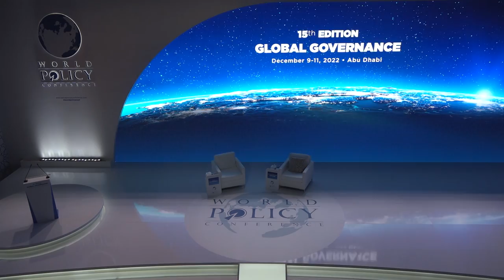WPC 2022 - Session 13: Conversation with Anwar Gargash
15th edition of the World Policy Conference • Dec. 9-11, 2022 • Abu Dhabi, United Arab Emirates

Plenary session 13: Conversation with Anwar Gargash